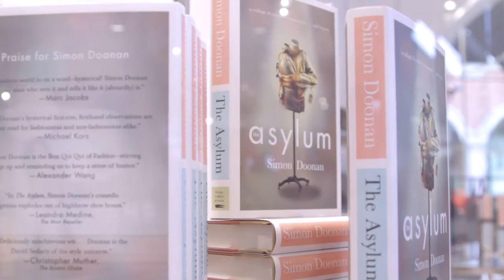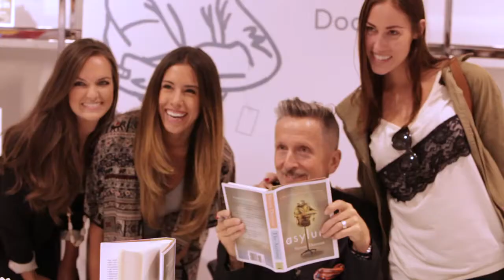Oh What a Night: Simon & Leandra Celebrate in at Barneys in LA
Two awesome new books deserved two awesome parties—where else but in New York and Los Angeles. We celebrated the releases of Leandra Medine's Man Repeller: Seeking Love. Finding Overalls. and Simon Doonan's latest, The Asylum, first at our newly renovated Upper West Side store during Fashion Week and then most recently in Beverly Hills.

Check out our video recap of the West Coast fete below. (And if you haven't read these two laugh-till-you-cry books yet, goodness, what are you waiting for?)